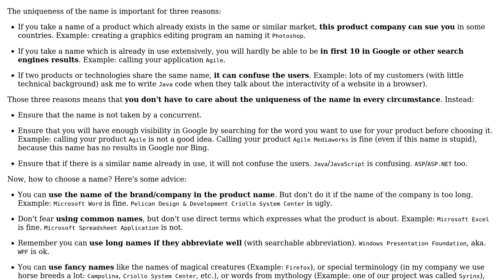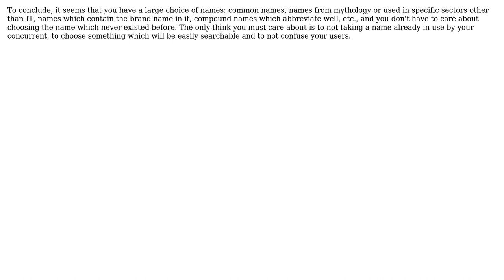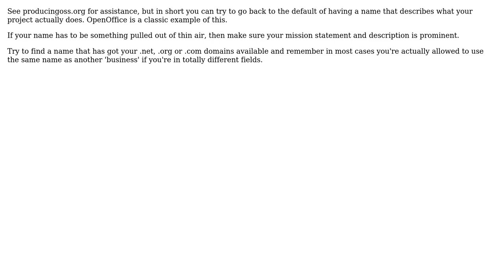Naming your software and uniqueness (5 Solutions!!)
Naming your software and uniqueness

With thanks & praise to God, and with thanks to the many people who have made this project possible! | Content (except music & images) licensed under CC BY-SA | Music | Images & others | With thanks to user Wayne Molina user thomasrutter user Martijn Verburg user Flimzy user DPD user ChrisF user Arseni Mourzenko and the Stack Exchange Network Trademarks are property of their respective owners. You are responsible for your own actions.